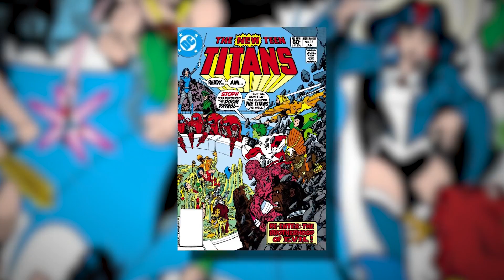George Perez Speaks Out On The Titans Live Action TV Show | SYFY WIRE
George Perez, who achieved superstardom with his work on the New Teen Titans, gives his opinion on the Titans live action TV show.

More About Teen Titans: The Teen Titans, also known as the New Teen Titans and the Titans, are a fictional superhero team appearing in American comic books published by DC Comics, often in an eponymous monthly series. As the group's name suggests, its members are teenage superheroes, and a core theme of the series is of teenagers learning to take on adult roles and responsibilities. The first appearance of three founding members of the team was in The Brave and the Bold #54, which featured Kid Flash (Wally West), Robin (Dick Grayson), and Aqualad (Garth), while The Brave and the Bold #60 marked the official debut of the team using the group name Teen Titans, now including the fourth founding member, Wonder Girl (Donna Troy). Bob Haney, the creator and long-time writer of the Teen Titans series, considers the earlier issue to be the "first appearance" of the Teen Titans.

Visit SYFYWIRE.com: po.st/SYFYWIRE
Find SYFYWIRE on Facebook: po.st/LikeSYFYWIRE
Follow SYFYWIRE on Twitter: po.st/FollowSYFYWIRE